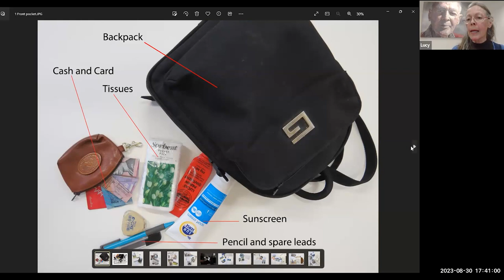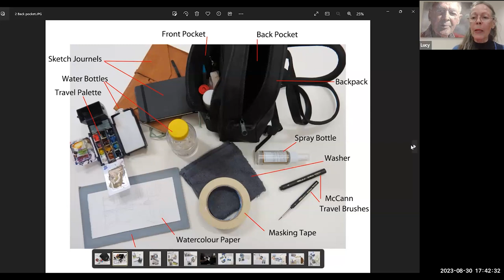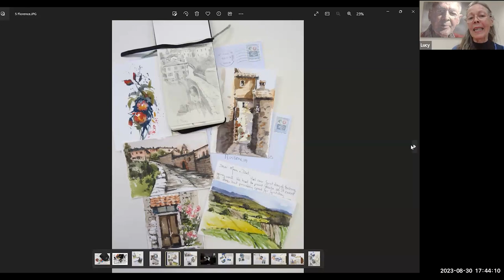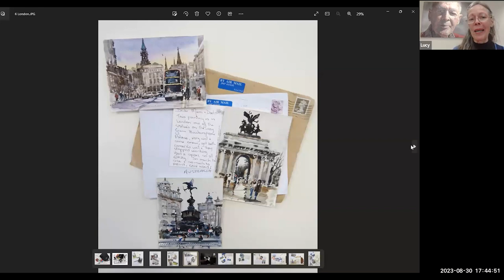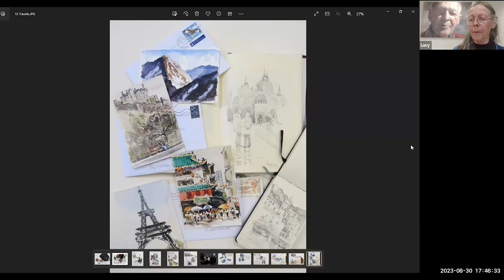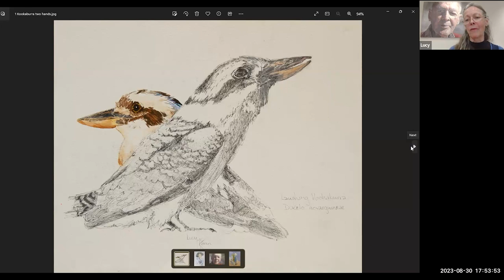What to Pack for Plein Air Painting with Lucy McCann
"Be game to be yourself. Everyone has something to say with paint.
If you can draw you can paint.
Learning to draw after being with an accountancy firm.
Brush mileage. How I got it with postcards!